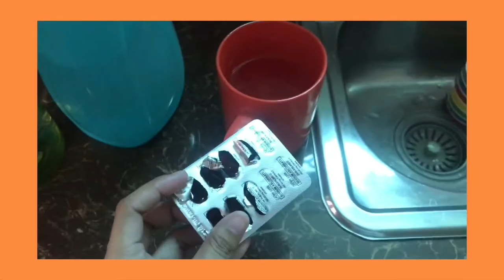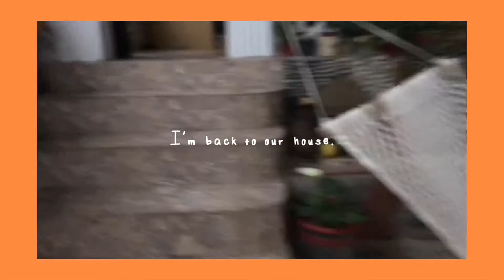my normal life in quarantine time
This video was recorded last april 14, 2020.